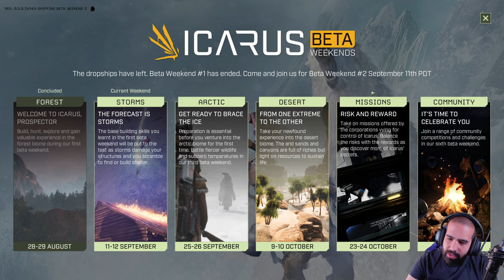¡ESTE SURVIVAL MEZCLA THE FOREST Y RUST Y PINTA INCREÍBLE! • Icarus #1